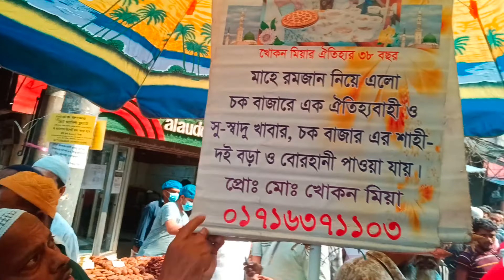পুরাতন ঢাকার চকবাজারের ইফতার | পুরাতন ঢাকার ইফতার হাট | ৭৪ বছরের চকবাজারের ঐতিহ্যবাহী ইফতার হাট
৭৪ বছর পুরাতন চকবাজারের ইফতার হাট | পুরাতন ঢাকার চকবাজার ইফতার হাট | চকবাজারের ঐতিহ্যবাহী ইফতার হাট

** COPYRIGHT WARNING **
The copyright of this content is reserved solely by Adv Shanawaz Hossain. Legal action will be taken against those who violate the copyright of this content.

Adv Shanawaz Hossain
21/2 Court House Street
Ahsan Mansion (1st Floor)
Room No-4,Dhaka-1100
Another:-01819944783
shanawazhossain22@gmail